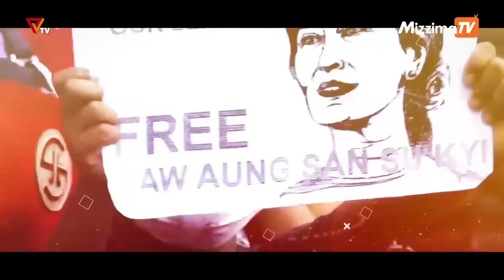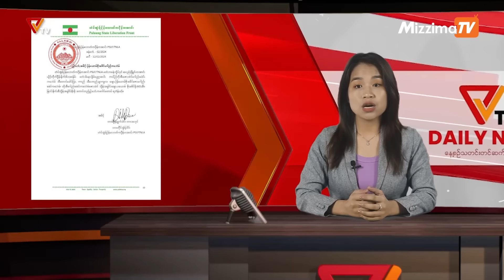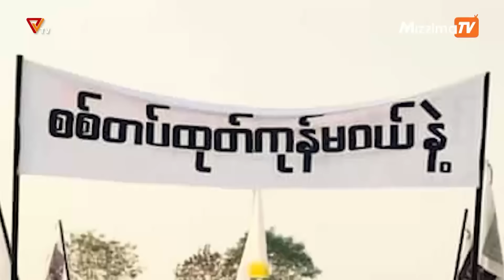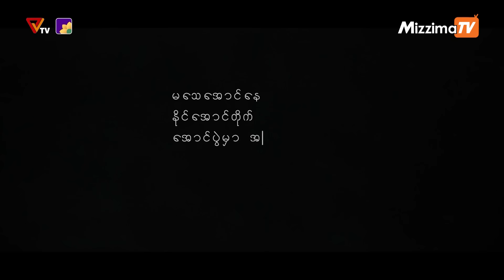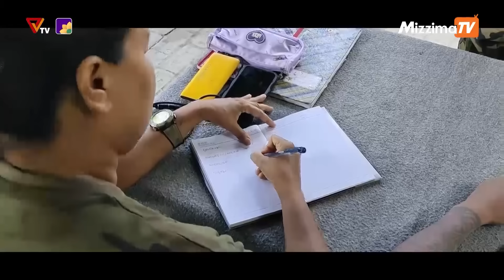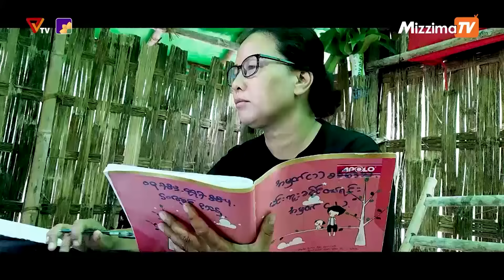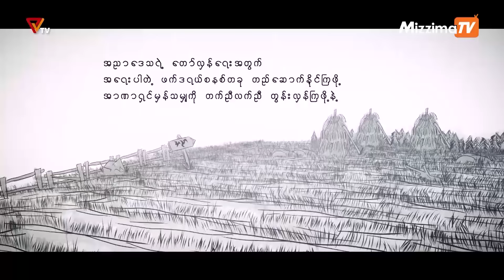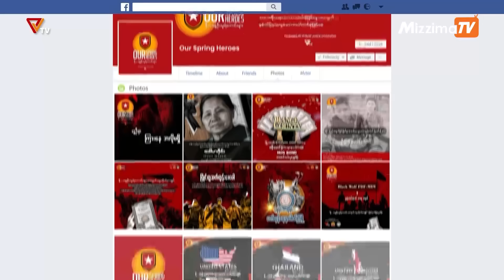National Unity Government (NUG)၏ PVTV Channel မှ ၂၀၂၄ ခုနှစ်၊ဇန်နဝါရီလ ၁၂ ရက်ထုတ်လွှင့်မှုများ